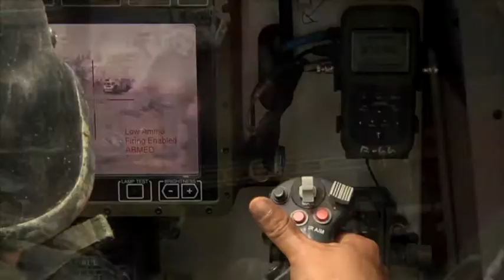Exercise Garuda Shield Underway in Indonesia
℠2014 - American soldiers conduct live fire event with Indonesian counterparts.